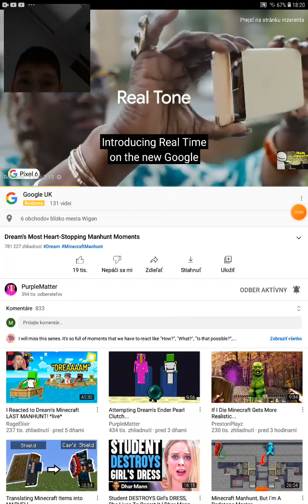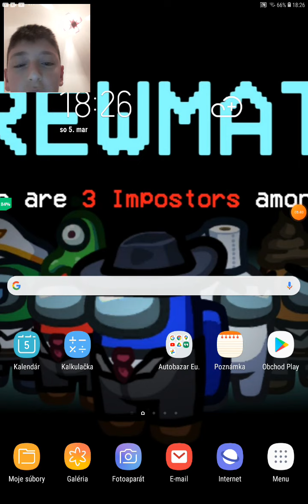reacting to dream bruh best moments